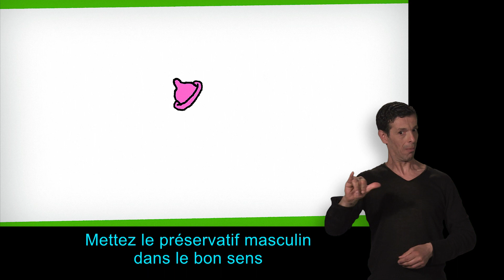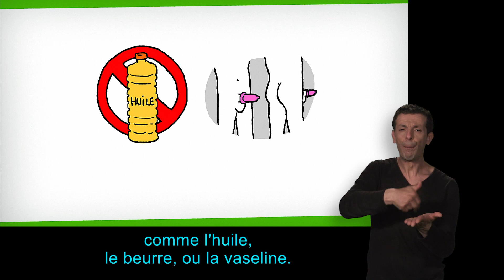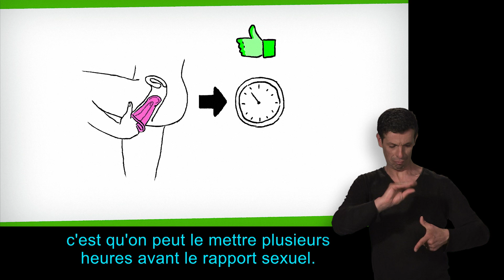Le virus du sida : il faut s'en protéger avec un préservatif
On entend souvent parler du VIH... mais finalement, on ne sait pas vraiment bien ce que c'est : VIH et sida, c'est quoi la différence ? comment on l'attrape ? comment on se protège ? pourquoi il faut faire le test ? … les 4 épisodes "Le virus du sida" sont faciles à comprendre et accessibles à tous (avec sous-titres et langue des signes) !